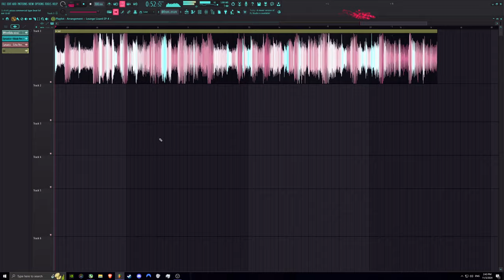pizza commercial type beat lol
idk wat im doing anymore 🍕